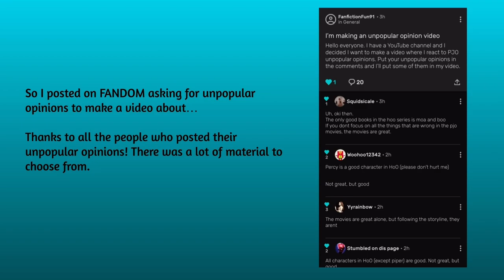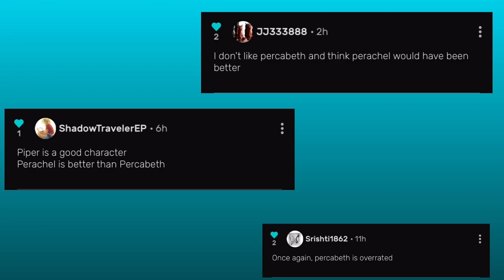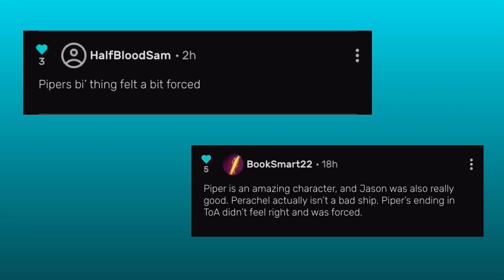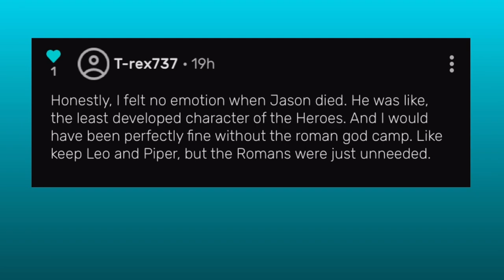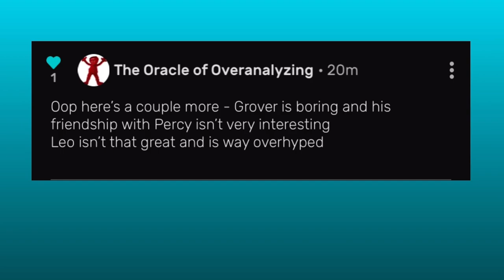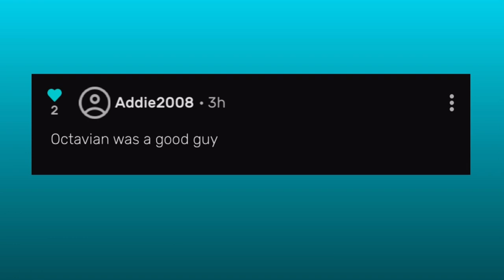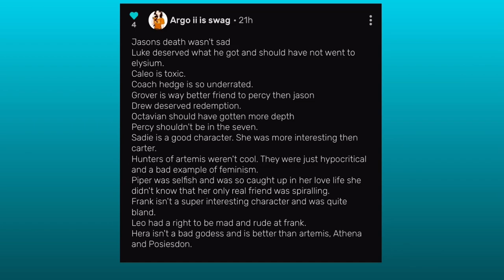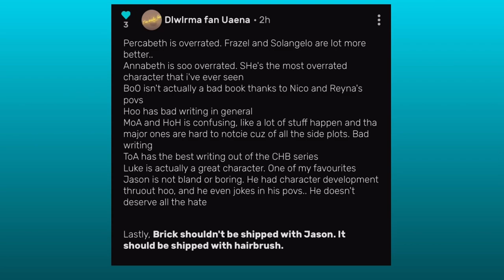Reacting to PJO/HOO Unpopular Opinions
Hi friends!!! How have you been this past week? I hope you’ve been well.

By the way, I have done a double upload today so look in the comment section for the link to the second one.

Also, thank you to all the people who put their opinions in the Fandom post I made. :D